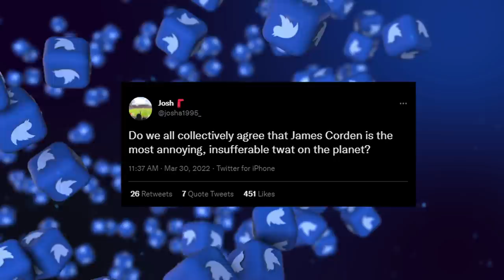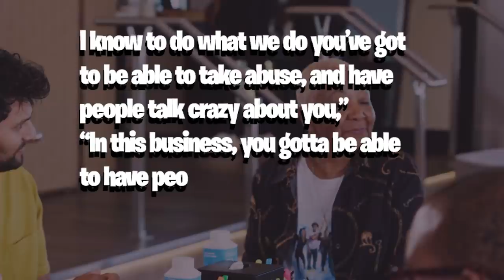“Have Some Respect” Will Smith RAGES on James Corden For Mocking Jada Pinkett Just After The Oscars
Will is going at it again but this time the target of his rage is none other than James Corden who belatedly mocked Jada Pinkett Smith after her husband's infamous slap at the 2022 Oscars! But what exactly did Jmaes Corden do? And what is the response of his actions ? Well here is the tea.